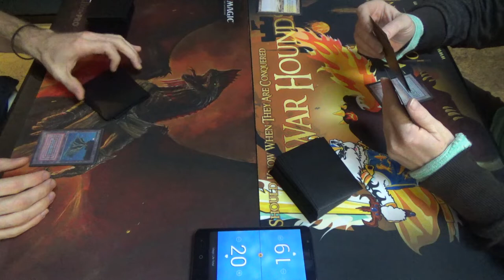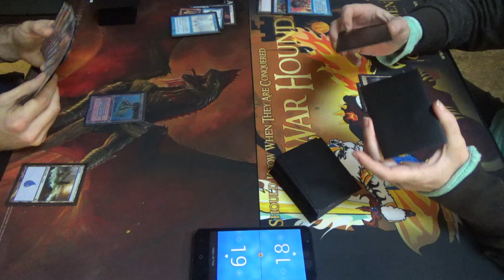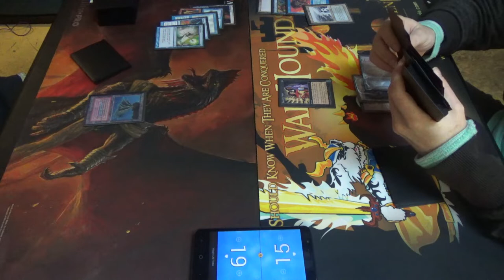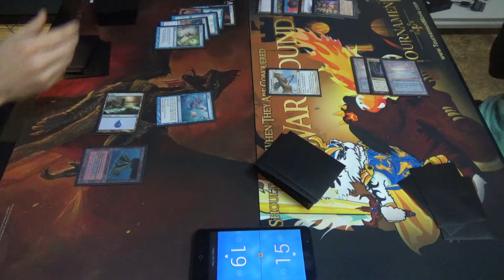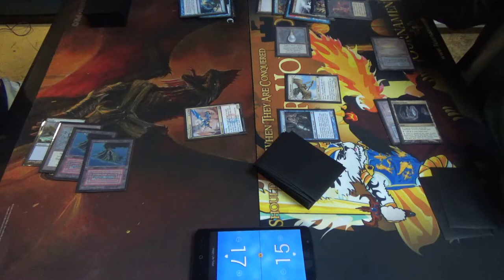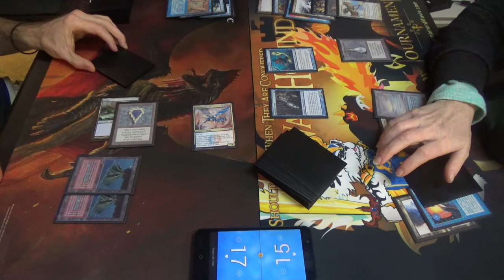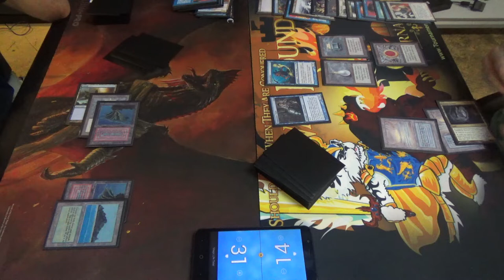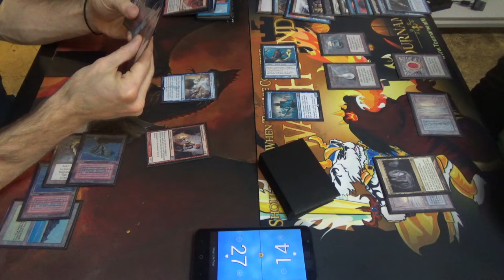Vintage Magic — Izzet Drakes vs. Esper Wizards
Inspired by Ross Merriam's success with Drakes in Modern, I decided to port it over to Vintage. With access to powerful discard and draw cards like Wheel of Fortune and Windfall, getting a Drake that can one-shot a player seems more viable than should ever be.
Artifacts (3)
1 Black Lotus
1 Mox Ruby
1 Mox Sapphire
Creatures (6)
4 Crackling Drake
2 Young Pyromancer
Instants (19)
1 Ancestral Recall
1 Ancient Grudge
1 Brainstorm
1 Dig Through Time
1 Fire // Ice
1 Flusterstorm
4 Force of Will
1 Gush
2 Lightning Bolt
4 Mental Misstep
1 Pyroblast
1 Spell Pierce
Planeswalkers (3)
3 Dack Fayden
Sorceries (11)
1 Gitaxian Probe
1 Merchant Scroll
1 Ponder
4 Preordain
1 Time Walk
1 Treasure Cruise
1 Wheel of Fortune
1 Windfall
Lands (18)
1 Flooded Strand
3 Island
2 Misty Rainforest
1 Mountain
1 Polluted Delta
4 Scalding Tarn
2 Tropical Island
4 Volcanic Island
Sideboard (15)
1 Ancient Grudge
1 By Force
2 Blood Moon
1 Hurkyl’s Recall
1 Null Rod
2 Pyroblast
4 Ravenous Trap
3 Surgical Extraction

Here's the Esper Wizards list, which is in dire need of updating:
Artifacts (6)
1 Black Lotus
1 Mox Emerald
1 Mox Jet
1 Mox Pearl
1 Mox Ruby
1 Mox Sapphire
Creatures (22)
1 Aven Mindcensor
1 Cursecatcher
4 Dark Confidant
1 Magus of the Unseen
1 Master of Waves
1 Meddling Mage
1 Mistcaller
1 Patron Wizard
4 Snapcaster Mage
1 Sower of Temptations
1 Trinket Mage
4 Vedalken Aethermage
1 Vendilion Clique
Instants (11)
1 Ancestral Recall
4 Force of Will
2 Mana Drain
3 Swords to Plowshares
1 Vampiric Tutor
Sorceries (2)
1 Demonic Tutor
1 Time Walk
Lands (19)
4 Cavern of Souls
3 Flooded Strand
1 Island
3 Polluted Delta
1 Riptide Laboratory
1 Strip Mine
3 Tundra
3 Underground Sea
Sideboard (15)
3 Energy Flux
4 Grafdigger’s Cage
4 Hurkyl’s Recall
4 Relic of Progenitus